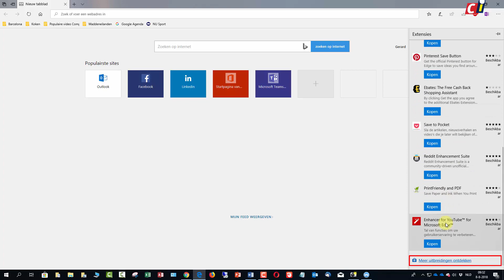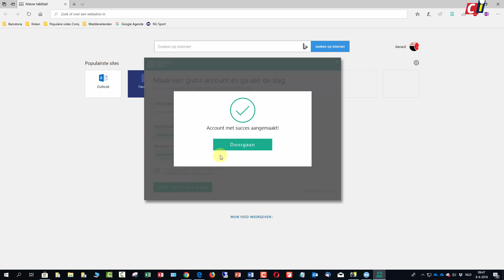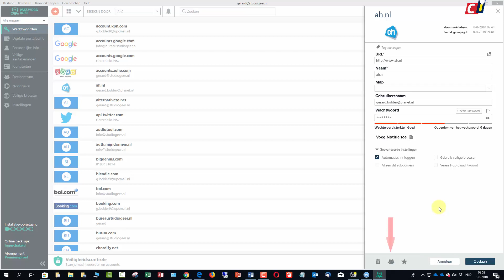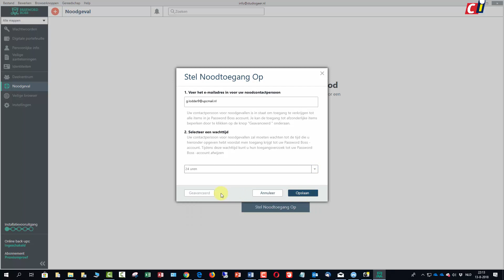Password Boss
Tegenwoordig heb je voor nagenoeg elke online dienst wel een account nodig, uiteraard met sterk wachtwoord. En zoals je weet, moet dat ook nog eens voor iedere dienst een ander wachtwoord zijn, maar wie gaat al die verschillende wachtwoorden onthouden, jij toch zeker niet? Daarvoor kun je een wachtwoordmanager gebruiken, bijvoorbeeld Password Boss, die je ook nog eens van een extensie in je browser voorziet. Hoe je met deze wachtwoordmanager kunt werken, zie je in twee how to’s.